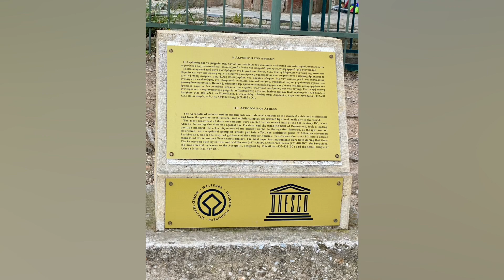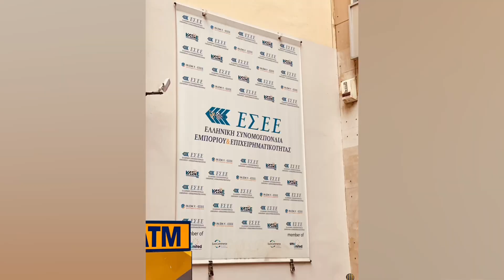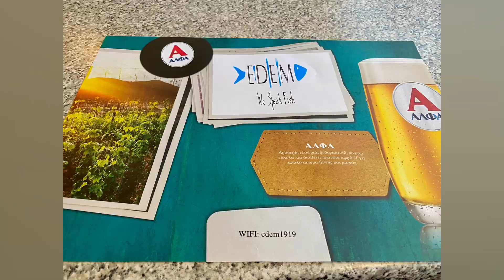Athens, Greece || April 2-4, 2023